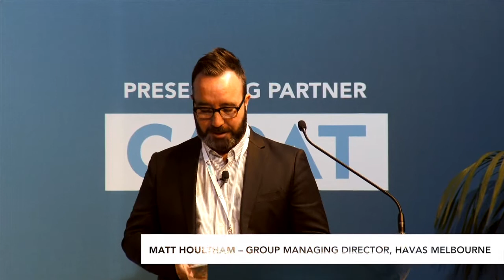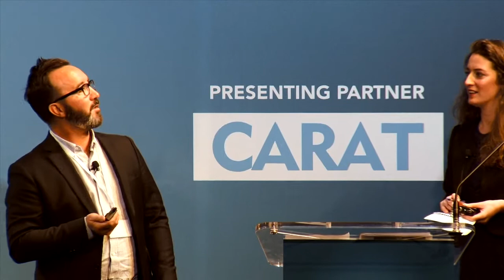AdNews Media + Marketing Summit, Melbourne, 2018 transformation